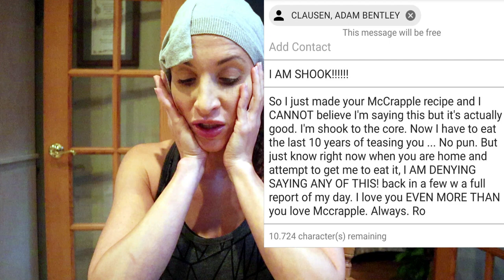TRYING PRISON MACKEREL RECIPE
Trying Adam's favorite prison commissary meal.

Stay strong.
Love strong.
You're one-day closer.
Xo,
Ro